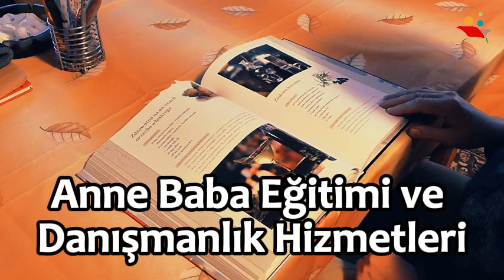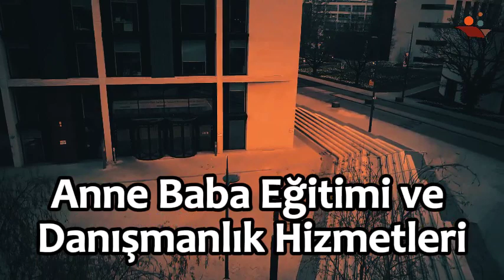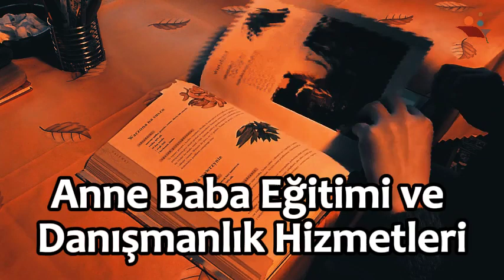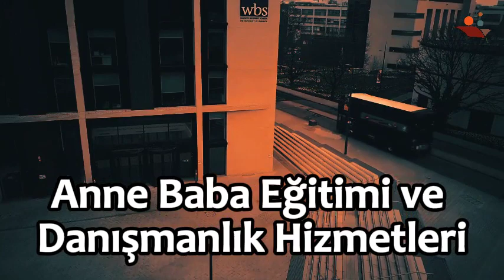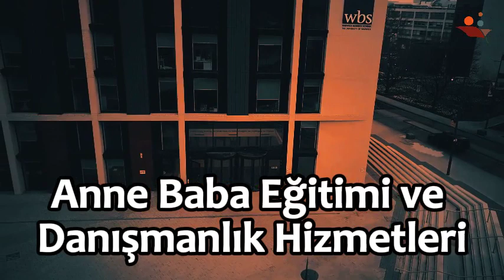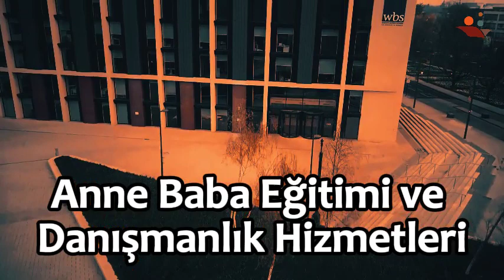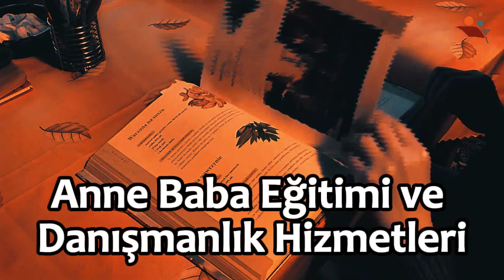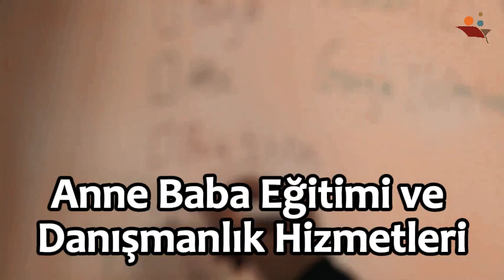👪 Anne Baba Eğitimi ve Danışmanlık Hizmetleri: Aile İlişkilerini Güçlendirme 👪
Anne Baba Eğitimi ve Danışmanlık Hizmetleri dersine hoş geldiniz! Bu video, ebeveynlik yolculuğunda sizlere rehberlik etmek ve ailenizle daha güçlü ilişkiler kurmanıza yardımcı olmak için hazırlandı. Bu derste, etkili ebeveynlik stratejilerinden, çocuk gelişimi konularına kadar geniş bir yelpazede bilgi edineceksiniz.

Anne Baba Eğitimi
Ebeveyn Danışmanlığı
Çocuk Gelişimi
Aile İlişkileri
Ebeveynlik Stratejileri
Pozitif Ebeveynlik
Çocuk Psikolojisi
Ebeveyn Rehberliği
Aile Danışmanlığı
Ebeveyn-Çocuk İletişimi

cge209u Anne Baba Eğitimi Ve Danışmanlık Hizmetleri Dersi